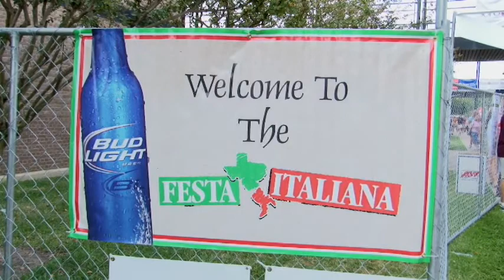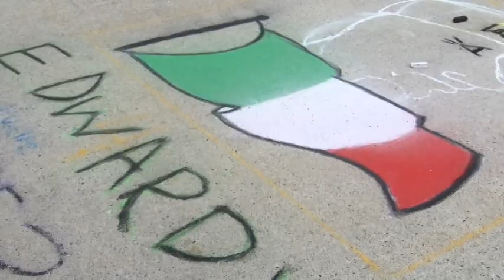Goc Tim 51A_Italy Festival